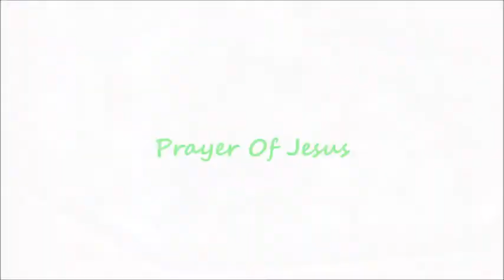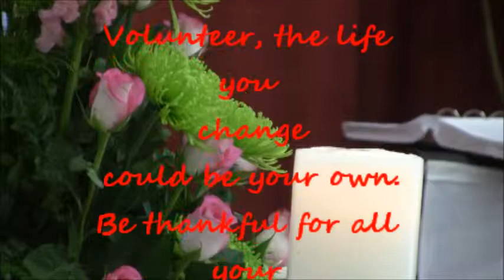Readings and Message for February 8, 2015